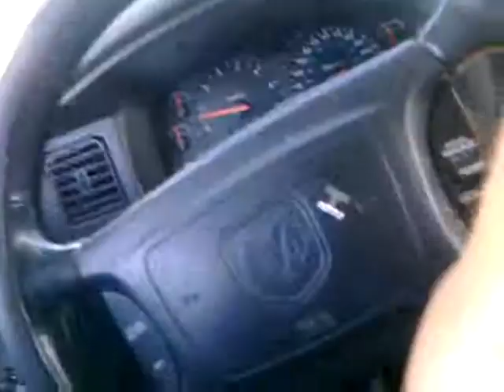Mar 18, 2010 2:16 PM